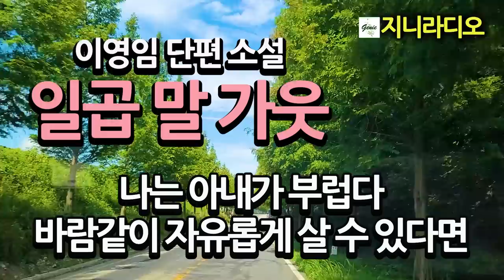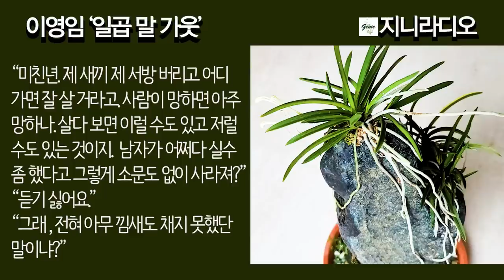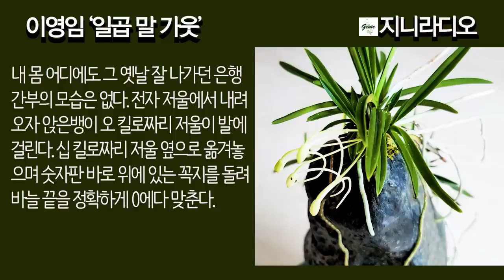이영임 단편 '일곱 말 가웃'/ 정말 아내는 그냥 생각나는 대로 마음이 시키는 대로 그렇게 살고 있을까. 제발 그랬으면 좋겠다./ 책읽어주는여자/ 지니라디오/ 오디오북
*이영임 단편 '일곱 말 가웃'에 대하여

  안녕하세요? 노을님들! 지니입니다.
  오늘은 2000년도 경향신문 신춘문예 당선작 이영임 작가의 ‘일곱 말 가웃’ 단편소설입니다.
  이영임 작가는 서울 출신이며 창작수필로 등단했고, 수필가 ‘풀밭’ 동인으로 활약하고 있습니다.
  예전에 이런 글을 읽은 적이 있습니다. 어느 살인자의 어머니가 있었는데요, 뭇 사람들의 손가락질을 받으면서도 어머니는 그 아들을 한 번도 원망하지 않았습니다. 이웃에 사는 아낙네가 물었죠. 아들이 살인을 저질렀는데도 어찌 그렇게 담담할 수가 있느냐고요. 어머니가 이렇게 대답했습니다. “나는 내 아들을 믿습니다. 그 녀석이 그런 일을 결심했을 때는 충분한 이유가 있었을 것입니다.”라고요. 가족 간의 무조건적인 사랑과 믿음을 보여주는 좋은 사례입니다.
  오늘 소개해 드리는 ‘일곱 말 가웃’은 삶에 대한 여러 가지 다양한 모습과 현실적인 어려움 등을 보여주지만, 저는 이 작품에서 남편의 아내에 대한 사랑과 배려를 보았습니다. 아내의 이해하지 못할 행동에도 남편은 그녀를 걱정하고 있습니다.
  그럼 작품을 감상하시겠습니다. 편안한 시간 되십시오.

[타임라인]
00:00:12  들어가며; 작품의 개요
00:01:50 이야기 시작